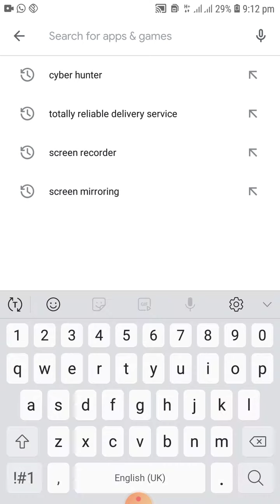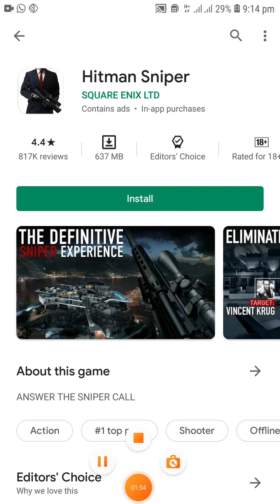Top paid (high graphics)(sniper) games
Hitman sniper game